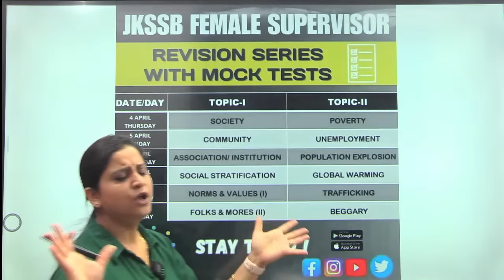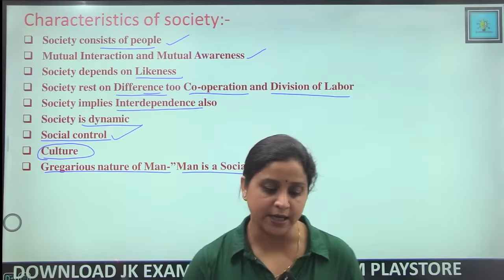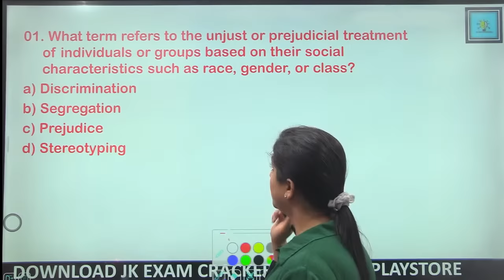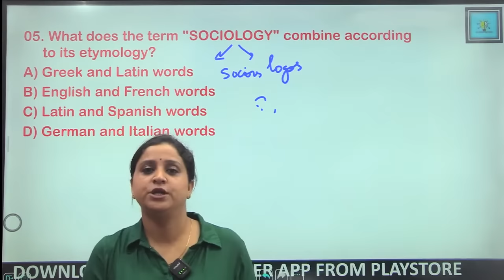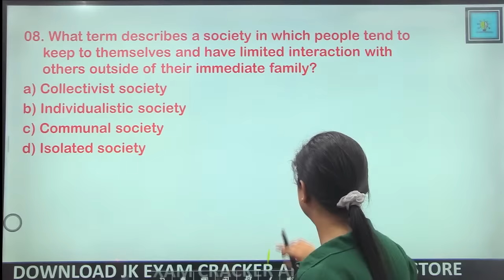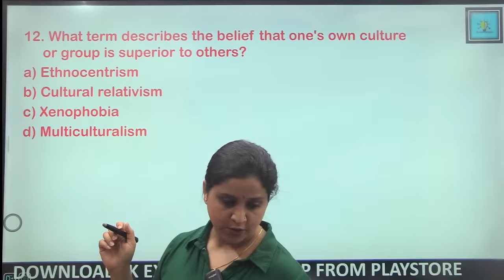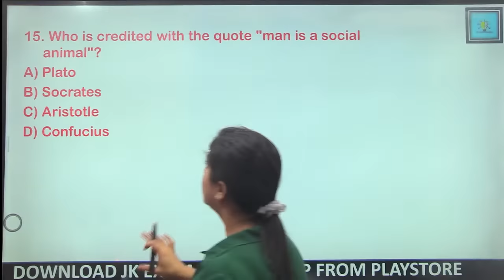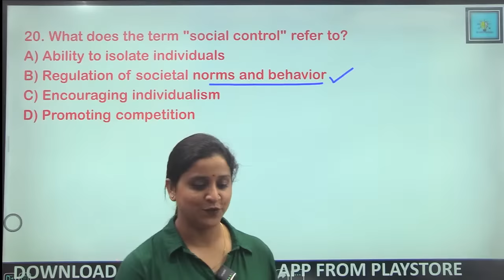LEC-01 II SOCIETY II MCQS & REVISION SERIES II UNIT-01 II JKSSB FEMALE SUPERVISOR II BY BHANU MA'AM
1. *JKSSB 2024 (ALL IN ONE COURSE)*

2. *JKPSI-2024 RECRUITMENT 752 VACANCIES*

3. *JKP CONSTABLE (4000+ VACANCIES)*

4. *JKSSB SUPERVISOR (SOCIAL WELFARE DEPARTMENT)*

5. *SOCIOLOGY (SPECIALISATION- 60 MARKS) - JKSSB SUPERVISOR*

6. *JKSSB FORESTER (FOREST, ECOLOGY & ENVIRONMENT DEPARTMENT)*

7. *JUNIOR ASSISTANT NEW (LIVE + RECORDED) BATCH 1500+ VACANCIES*

8. *JKSSB PATWARI (REVENUE DEPARTMENT)*